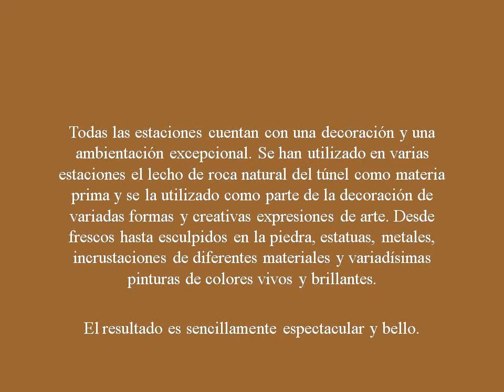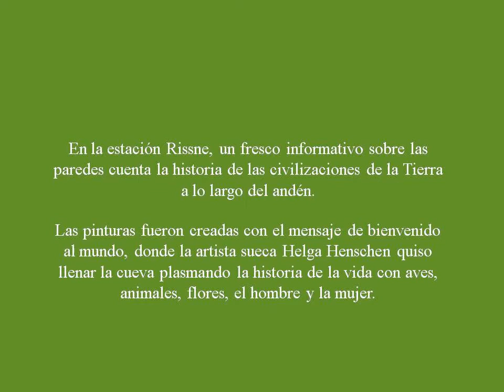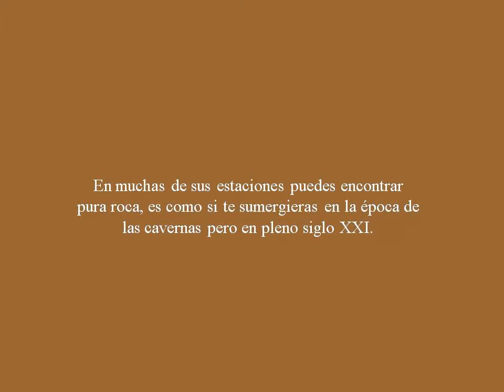EL METRO DE ESTOCOLMO SUECIA